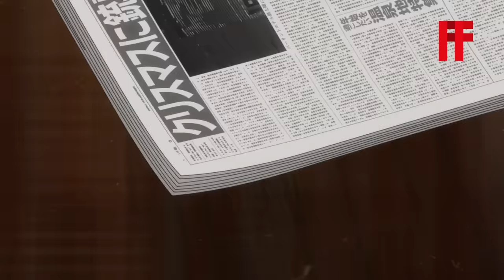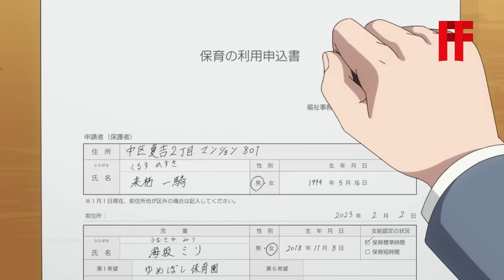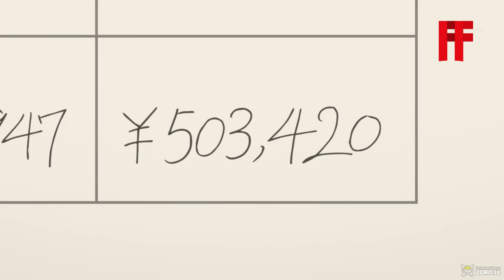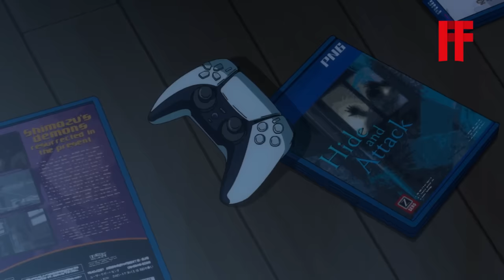Two Assassins adopt her after ki*‎ling her dad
Plot